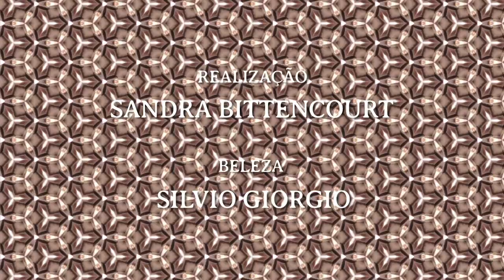Maria Casadevall: "eu 'acordo' a minha pinta com lápis marrom"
Em vídeo, atriz de "Amor à vida" revela seus segredos de beleza. Maria Casadevall foi capa de Marie Claire em novembro de 2013.